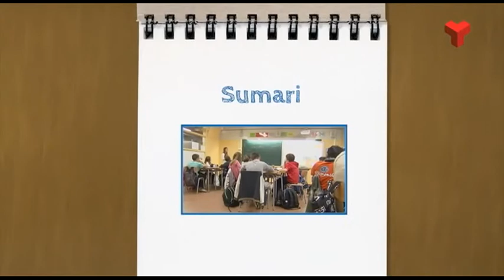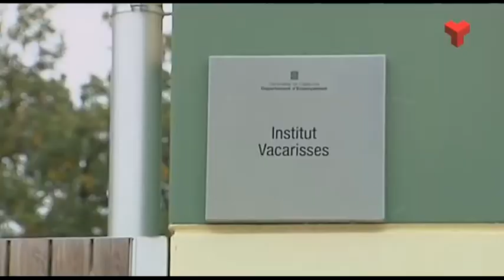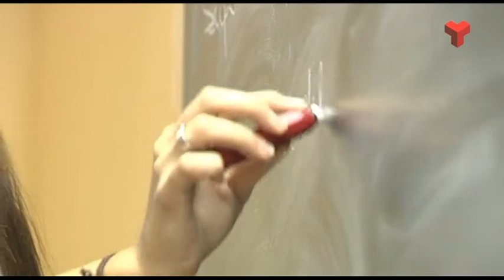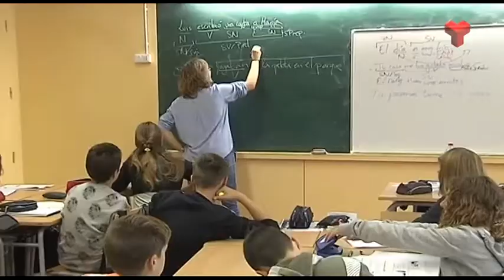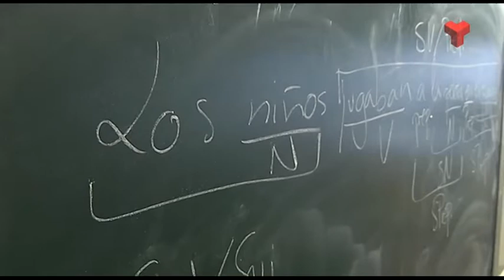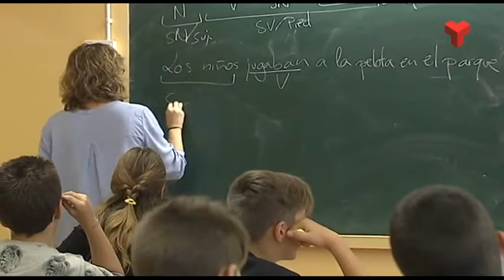Adaptació de l'alumnat de 1r d'ESO a l'Institut Vacarisses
Fragment del vídeo del programa 'El Vallès Educa' de Canal Terrassa publicat el 10 de novembre  de 2015 que recull els primers dies del curs de l'alumnat de 1r d'ESO de l'Institut Vacarisses